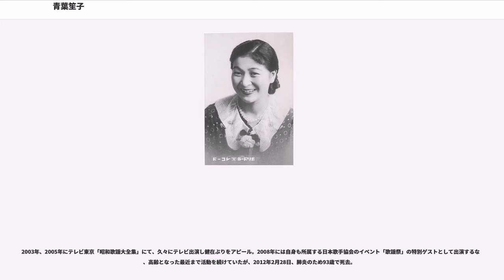青葉笙子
青葉 笙子（あおば しょうこ、1918年（大正7年）3月21日 - 2012年（平成24年）2月28日）は、昭和時代に活躍した歌手。「鴛鴦道中」などで知られる。本名は小野寺 貞子（おのでら ていこ）。

宮城県仙台市の裕福な家庭に生まれる。幼い頃に母を亡くし、祖父母に育てられる。実家にあった蓄音機から流れる流行歌の世界に憧れるようになり、特に後の恩師となる関種子の歌う「嘆きの夜曲」を聞き、歌手を志すようになる。

1936年（昭和11年）、日本コロムビアが松竹とタイアップして、音丸の「下田夜曲」の宣伝のために開催した歌謡コンクールに応募し、優勝した。このコンクールには、後に活躍する若き日の岡晴夫や近江俊郎の姿もあったが、女性の歌であったためかいずれも落選している。

優勝した青葉は小野寺貞子の本名で、コロムビアの廉価盤であったリーガルレコードから同年7月に「月の枯尾花」でデビューした。ちなみに小野寺時代の「愛してよ」は昭和初期に流行した「思い直して頂戴な」の替歌である。数曲を吹き込むが、作曲家レイモンド服部（服部逸郎）から、「コロムビアには偉い歌手が多過ぎる。鶏口となるも牛尾となるなかれですよ」と説得され、ポリドールが廉価盤として立ち上げたコロナレコードに移籍。1937年（昭和12年）コロナから再デビューする。コロナの幹部であった浪曲作家・秩父重剛から、地元仙台の青葉城にちなんで「青葉笙子」の芸名を命名された。そしてこの年の2月に発売された「関の追分」がまずまずのヒットとなった。この曲は翌年、ポリドールで吹き込み直して再発売されたほど人気を博した。

流行歌手としてデビューした青葉笙子は、音楽の基礎を身に付けるため東洋音楽学校（現東京音楽大学）に進学した。入学試験の際、職業歌手であるために登校が少なくなるのではないかと指摘されたが、「真面目に勉強します」と作曲家・杉山長谷雄に懇願して入学を許された。在学中は関種子に師事し、声楽を学ぶ。しかし、後に仕事が忙しくなったため、中退している。

コロナでは看板歌手として「さすらい日記」「小夜の中山」「御神火夜曲」などをレコーディングするが、コロナの経営が1年で悪化し、1937年（昭和12年）暮れにはポリドールに吸収合併され、青葉笙子も他の専属アーティストと同様にポリドールに移籍する。移籍後間もなく、「鴛鴦道中」を人気歌手上原敏の相手役として歌い、大ヒットとなる。当初この曲は上原と浅草〆香のために用意されていたが、藤田まさとの発案により青葉が起用された。

「鴛鴦道中」が大ヒットした1938年（昭和13年）には、「上海だより」のアンサーソングとして作られた「銃後だより」が好調なヒットとなり、他にも「夢の蘇州」「元禄ぶし」「椿咲く島」などのヒットが続き、スター歌手の仲間入りを果たした。『鴛鴦コンビ』として人気を博した上原敏とのコンビで、たびたび中国大陸に将兵慰問にも訪れている。

1939年（昭和14年）以降も、「砂丘を越えて」「二人の大地」「千曲流れて」「故郷慕えど」「夢の北京」などのヒットを続け、1940年（昭和15年）には「木曽の旅唄」、そして上原敏らとともに松竹映画「弥次喜多六十四州唄栗毛」、「弥次喜多怪談道中」に出演し、主題歌「鴛鴦春姿」「青空御殿」などを歌っている。「鴛鴦道中」の大ヒットは勿論のこと、ソロ・ヒットの「関の追分」「銃後だより」「千曲流れて」などは長く愛されている。

1941年（昭和16年）、華族であった平松時善子爵と結婚するにあたり、芸能界からの完全な引退を決意する。「佐渡の故郷」のレコーディングを最後にポリドールを退社して、家庭の人となった。終戦後、華族制度が廃止されると、青葉は生活のため実家を旅館に改装し（一時は自ら女将となった）、1947年（昭和22年）に古巣のポリドールにカムバックし、歌手に復帰した。戦死した上原敏を偲び、「春雨草紙」や東海林太郎とのデュエットで「鴛鴦道中」を再吹き込みする。他にも「飯場の月」「七色の夢」「愛怨肌模様」「春風道中」などをレコーディングしているが、ポリドールの盤質が粗悪であったことや、一旦引退してしまっている間に新たな女性歌手が次々と登場していたためヒットに結びつく作品はなかった。

1950年（昭和25年）、「七色の花」が映画主題歌として唄われて話題を呼び、1951年（昭和26年）には再開...